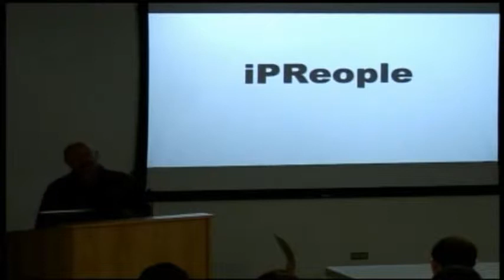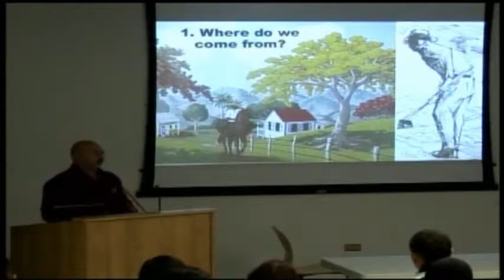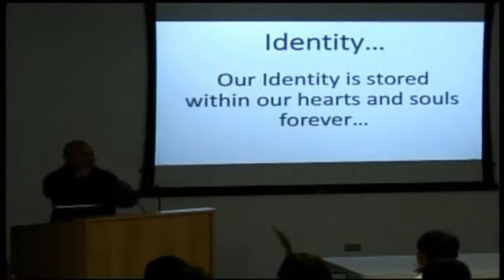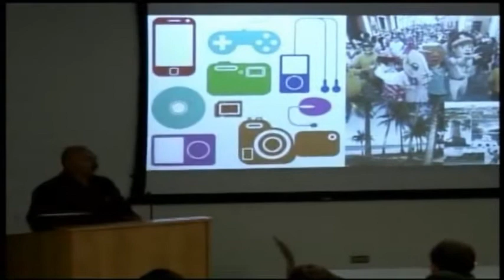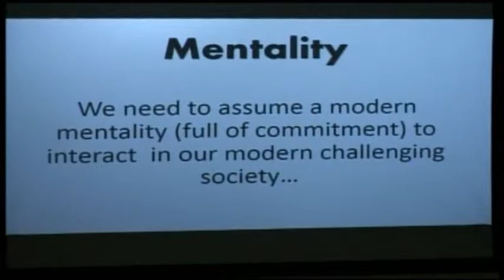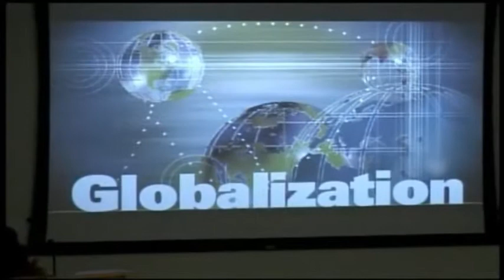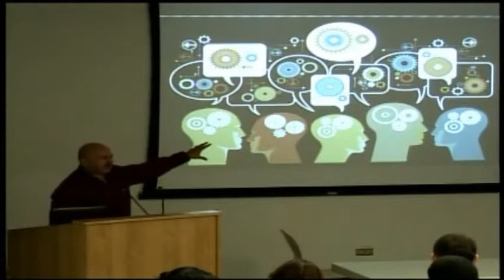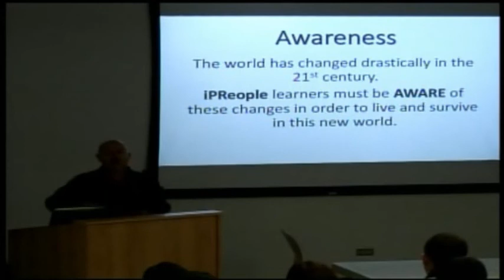Meet the Author: Dr. Anibal Munoz and iPREOPLE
This was a conference offered by Dr. Anibal Munoz (June, 2013) to students of the course INGL 0080.  This summer course was coordinated by Dr. Giovanna Balaguer. Dr. Artemio Penalbert and Prof. Carmen Milagros Torres coordinated this activity.